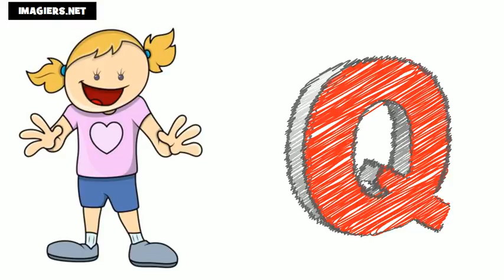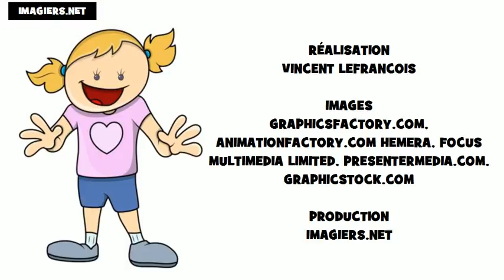French For Beginners = The Alphabet